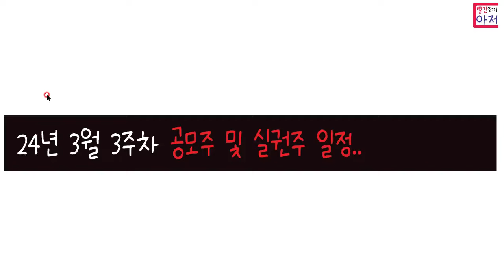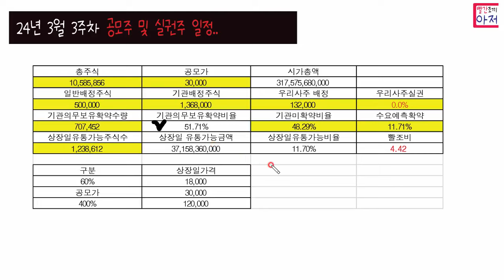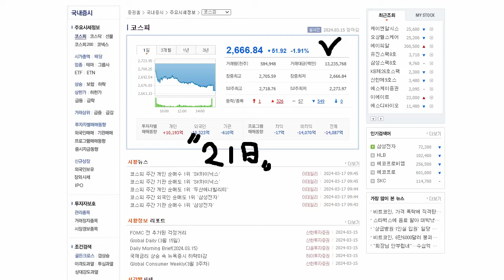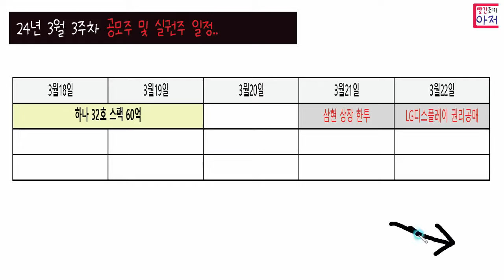24년 3월 3주차 공모주 및 실권주 일정.. 아.. 공모주고 이벤트고 할게 별로 없구나..... 고난의행군인가다시..ㅎ.. 코인거래소 증정금이나 잘 녹여야할듯..